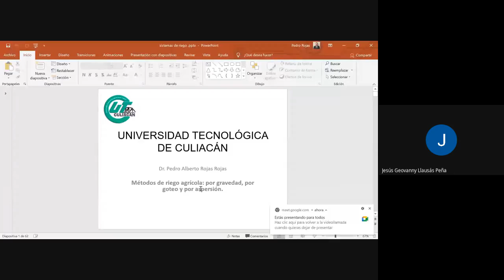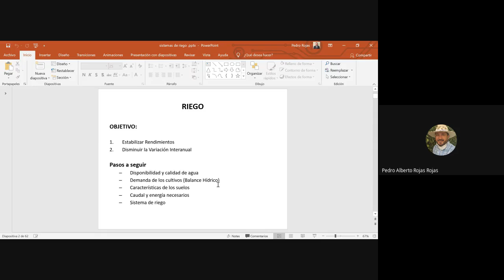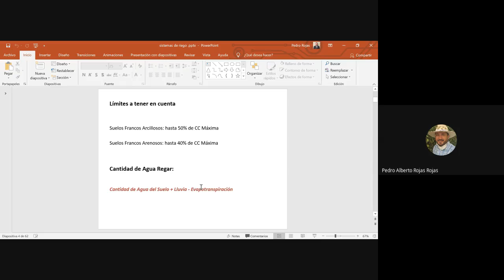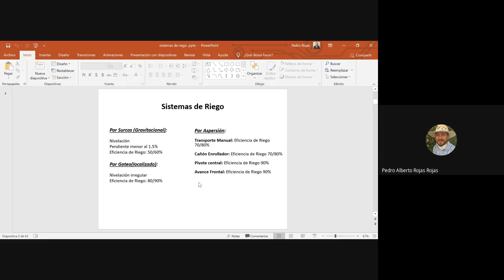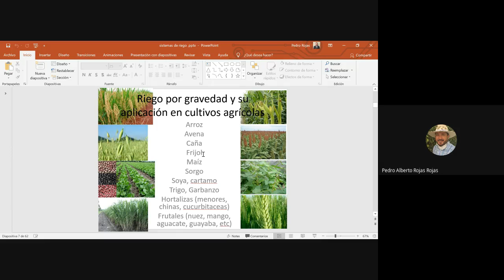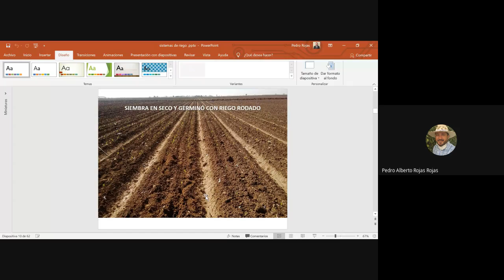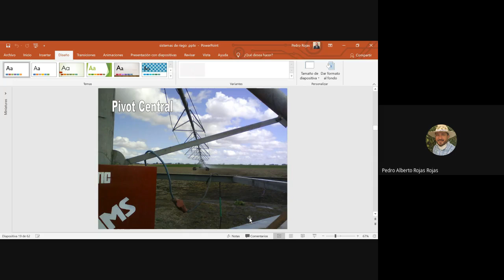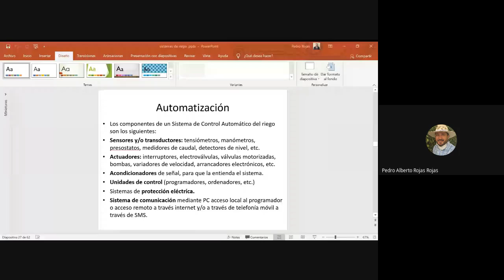USO Y MANEJO DE AGUA TIPO DE RIEGO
DESCRIBE LOS PRINCIPALES TIPOS DE RIEGO AGRICOLA EN SINALOA, MEXICO.